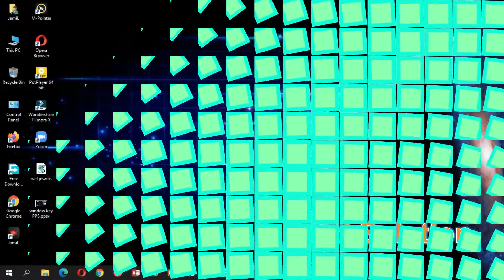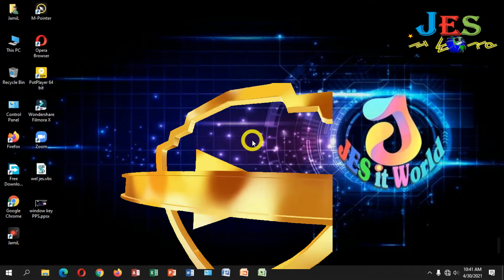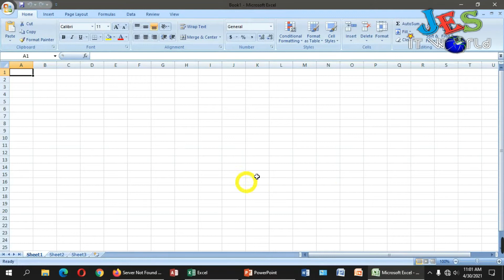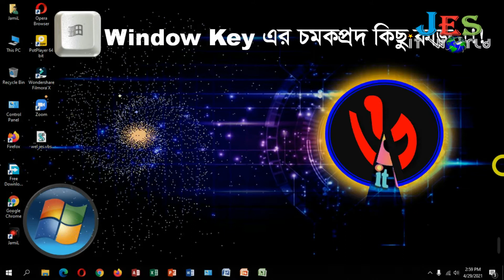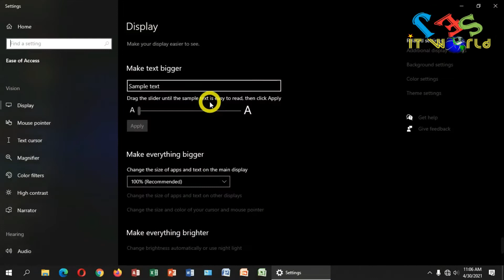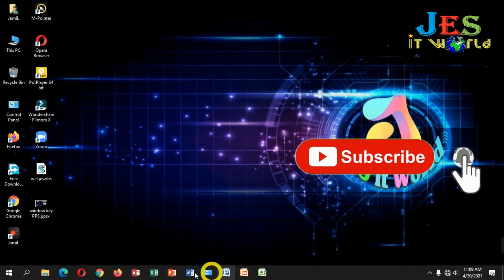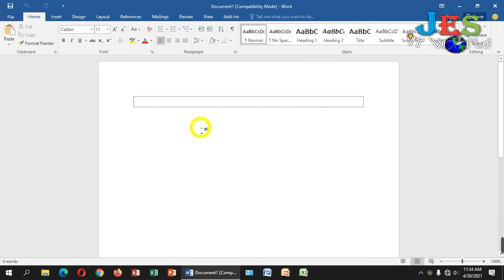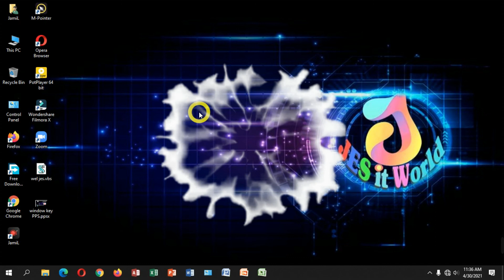Window Key র খুব প্রয়োজনীয় ১৪ টি গোপন কাজ শিখুন, খুব সহজে !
প্রিয় দর্শক (Viewers) আমার ভিডিও ক্লাস গুলোতে কোন ভুলত্রুটি থাকলে সমাধানের লক্ষ্যে  সুদৃষ্টিতে দেখবেন, এবং সঠিক দিক নির্দেশনা দিয়ে উৎসাহিত করবেন, যদি ক্লাসগুলো ভালো লাগে তাহলে লাইক, সাবস্ক্রাইব এবং শেয়ার করবেন, ধন্যবাদ।